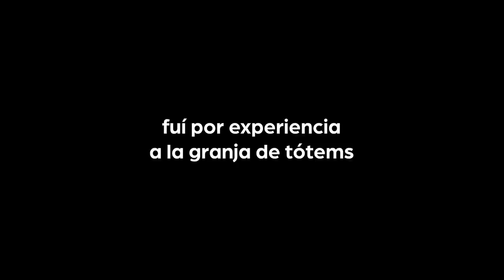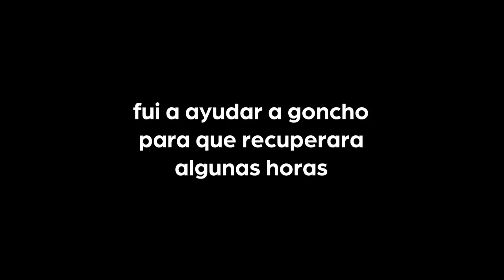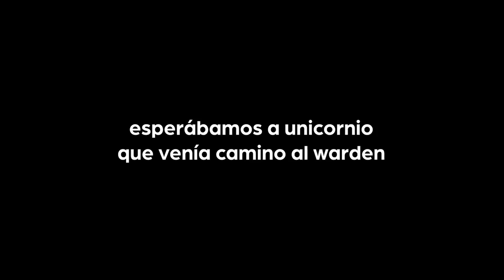Tengo Todo Perfecto - Experimento Hardcore - EP2